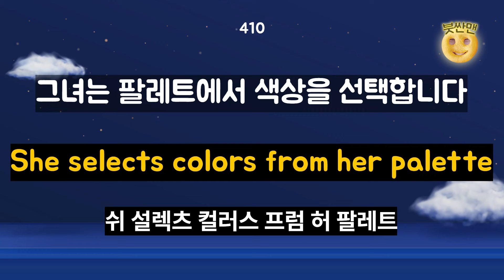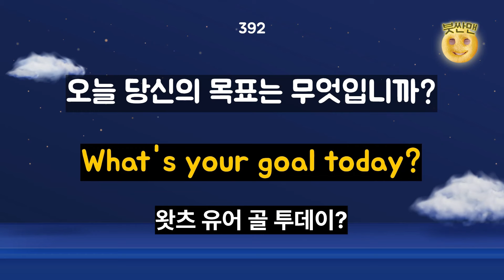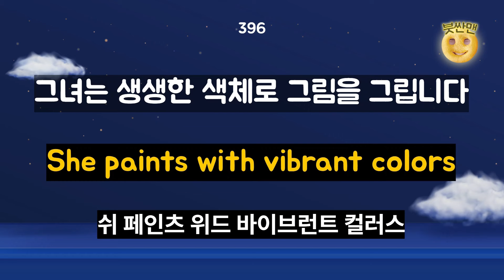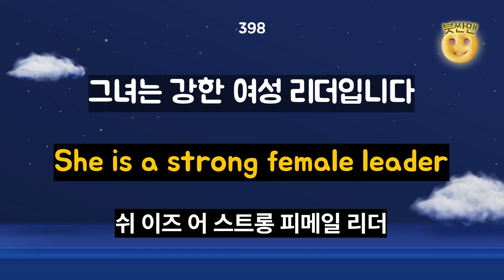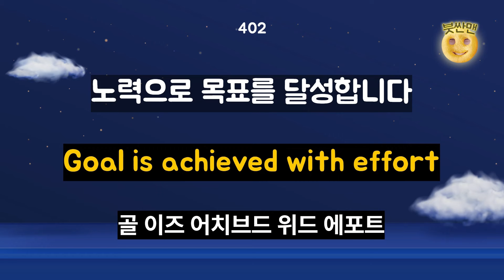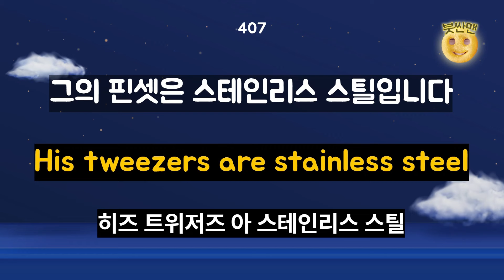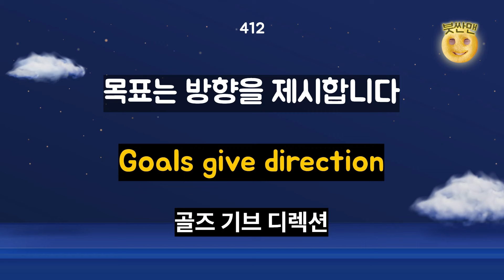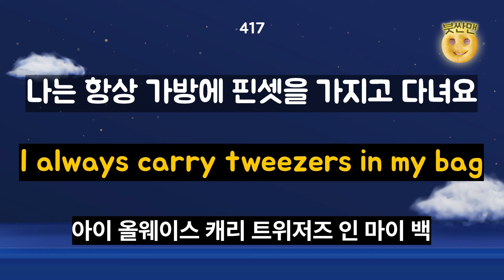[왕초보를 위한 기초영어 390-420문장 반복재생] 왕초보영어ㅣ기초영어회화ㅣ영어리스닝ㅣ어린이영어ㅣ성인영어ㅣ영어반복마스터ㅣ생활영어회화ㅣ기초영어배우기